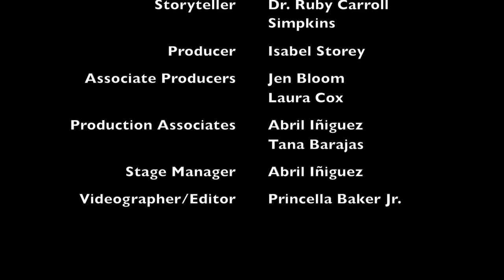SHINE Storytelling - September 2015: "My Calling" with Dr Ruby Carroll Simpkins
Hear the story of “My Calling” with Dr. Ruby Carroll Simpkins as she tells how she overcame injustice and adversity in a small Louisiana town…to attend prestigious medical schools and become a doctor.

Storyteller's Bio:

Dr. Ruby Carroll Simpkins is a Boston-trained physician, a poet and a storyhealer.  A storyhealer  is a storyteller who weaves tales primarily to heal the soul, the spirit and the body.
Doctor Ruby, as she is affectionately called, grew up in Louisiana. She attended Southern University in Baton Rouge and received a BS in Chemistry before going to Boston University Medical School. She also studied at Harvard and Tufts Medical Schools. She currently practices internal medicine in Agoura Hills and is Medical Director of the Center of Fatigue Sciences. Doctor Ruby recently made her debut as a storyteller at the By the Sea Theater in Malibu.

For more information about SHINE or how to participate as a storyteller, be it guest or invited, or musician, please visit us